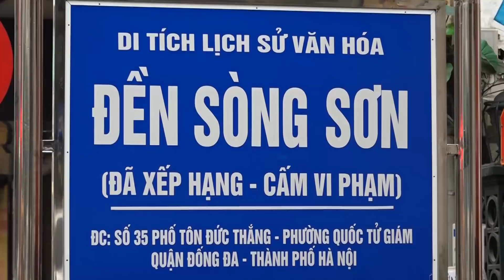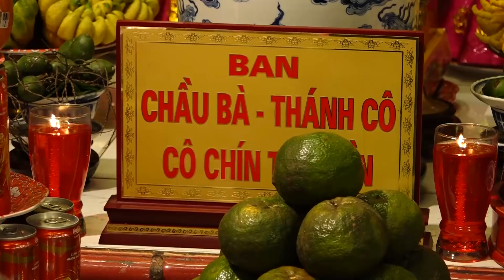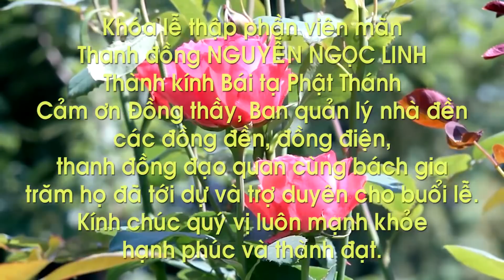4 Thanh đồng Nguyễn Ngọc Linh 21022019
Quay phim: DUY ANH -  ĐT ( Thứ ) 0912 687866